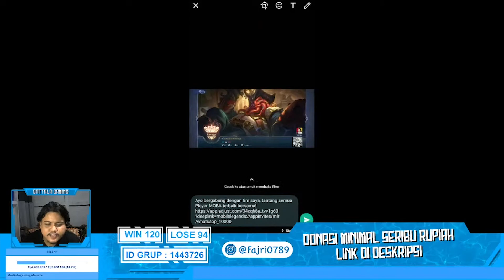SAVAGE!!! GILA INI HERO CUMI EMANG GAK ADA LAWAN KALO JADI HYPER - MOBILE LEGENDS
perkenalkan saya fajri, saya baru di dunia youtube bisa dibilang youtuber pemula dan impian saya saat ini adalah mendapatkan silver play button dan ingin membeli rumah sendiri karena selama ini saya dan keluarga hanya tinggal di sebuah kontrakan kecil. Karena saya percaya kalau kita mau tidak ada yang tidak mungkin di dunia ini.